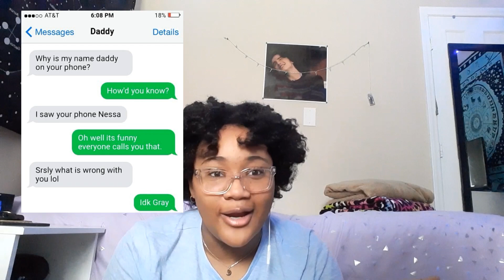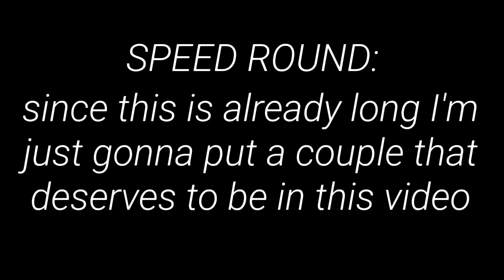Reacting to My Old Fanpage *I thought I was funny*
An A for effort but the laugh isn't there

(turn on 1080p for best quality)

talk to me anytime!